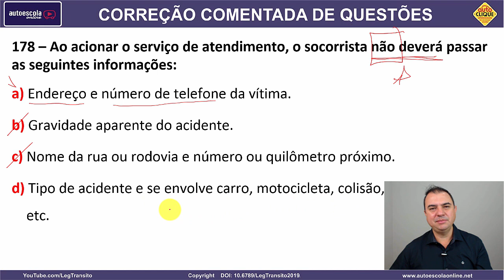178 - QUESTÃO DETRAN COMENTADA